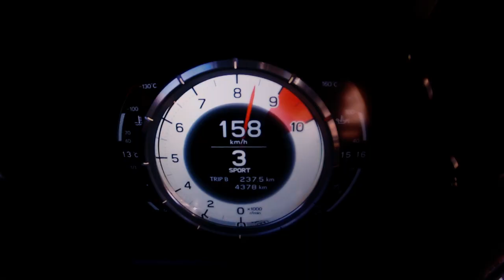Broom sesong 4 på TV 2 Zebra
Jan Erik Larsen og Broom er tilbake på TV 2 Zebra!